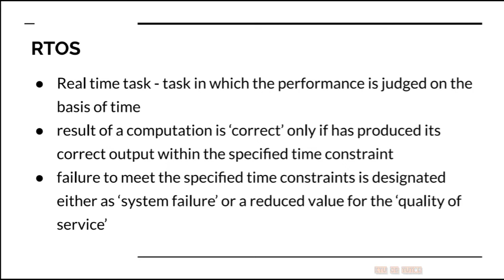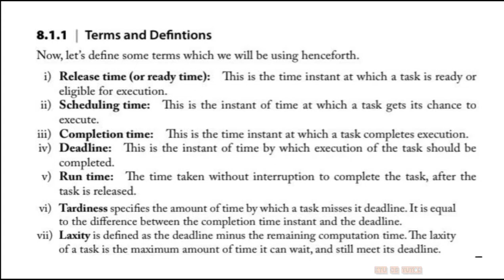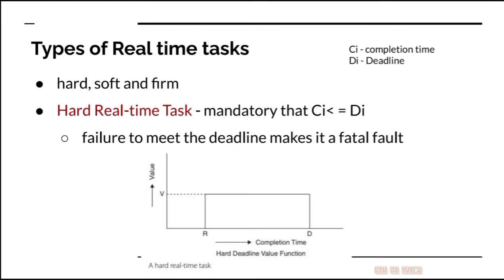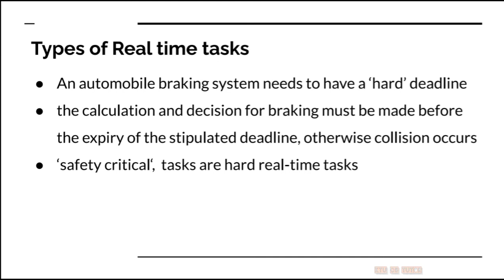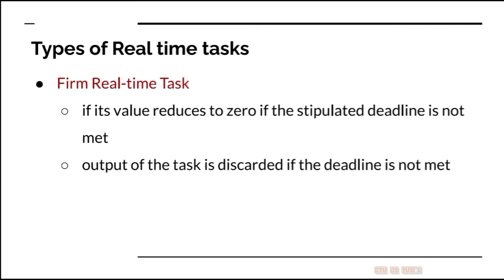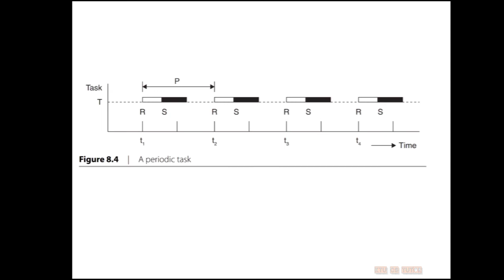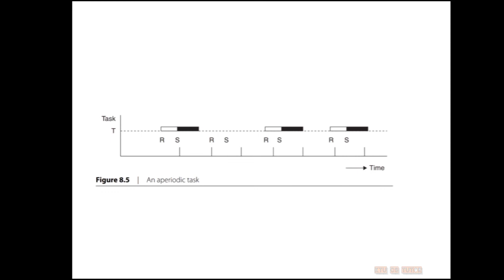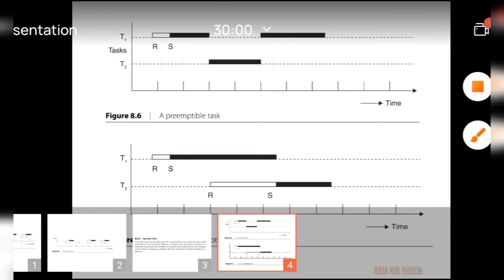KTU IT401 Embedded Systems|S7 IT| Module 6 Part 2|Real time tasks and it's types